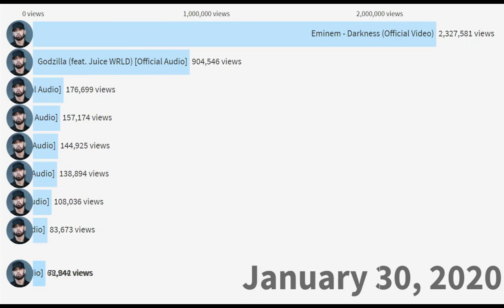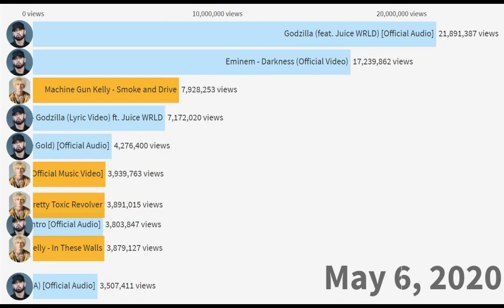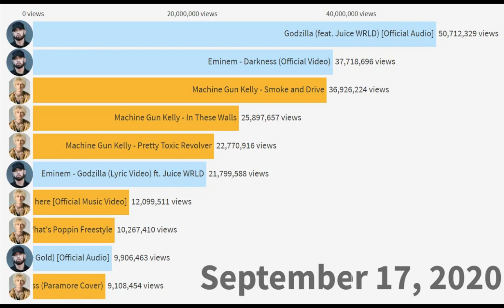Eminem vs Machine Gun Kelly | YouTube Rewind 2020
We collected all the videos of Eminem and Machine Gun Kelly uploaded in 2020, and see which has the most views.